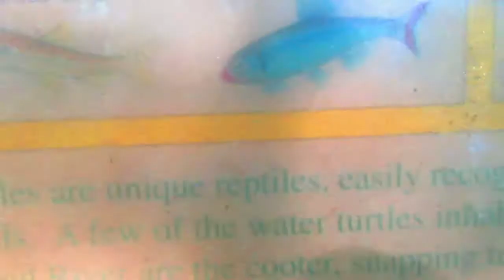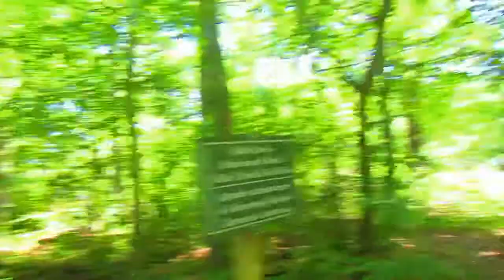Vlog#16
Fishing at broad river